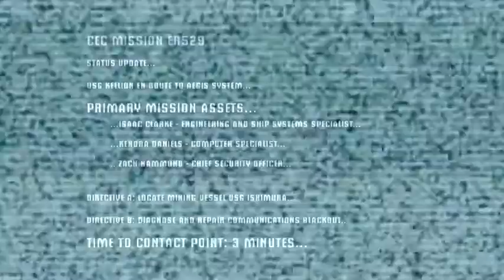Dead Space playthrough part 1 that is a really big spaceship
that is a really big spaceship this is gonna take forever